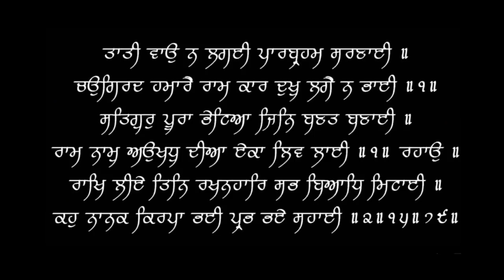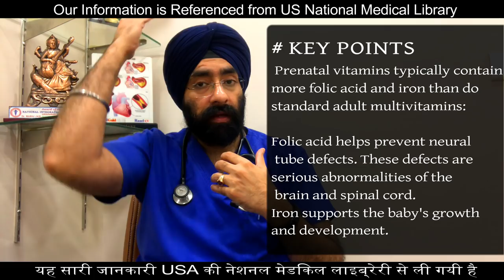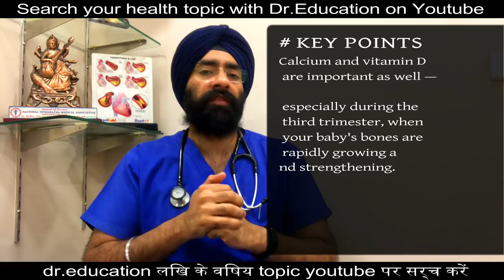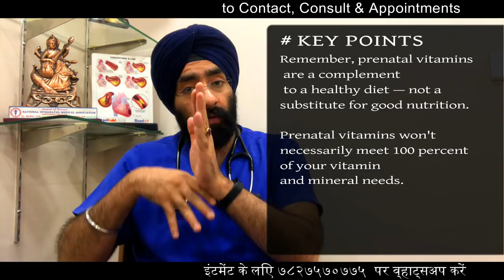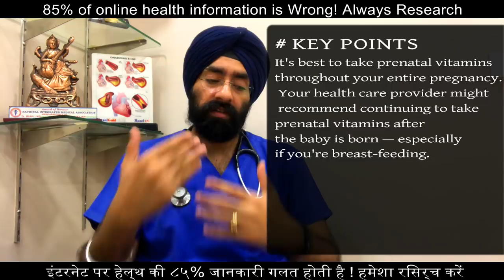बच्चे के स्वस्थ के लिए ज़रूरी विटामिन्स | What Vitamins should you take in Pregnancy | Dr.Education